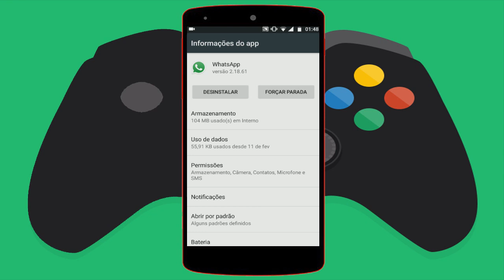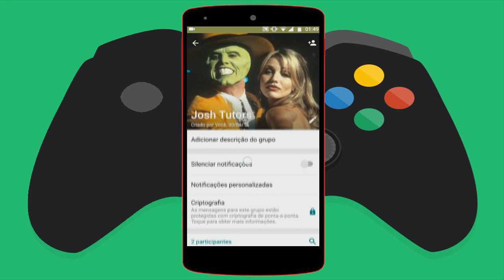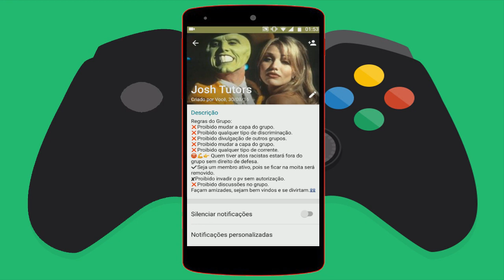WHATSAPP GANHAR DESCRIÇÃO EM GRUPOS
Whatsapp através de um nova atualização beta ganhou o recurso de descrição em grupos.

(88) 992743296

🔵 Se você chegou até aqui eu peço seu:

🔵 Gostei
🔵 Comenta
🔵 Favorite
🔵 Compartilha